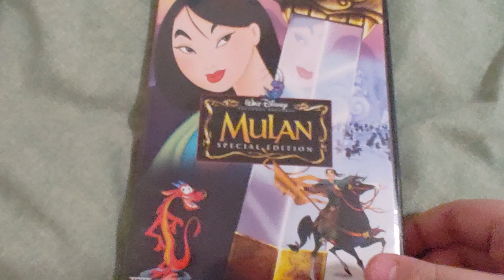MULAN SPECIAL EDITION DVD Overview!